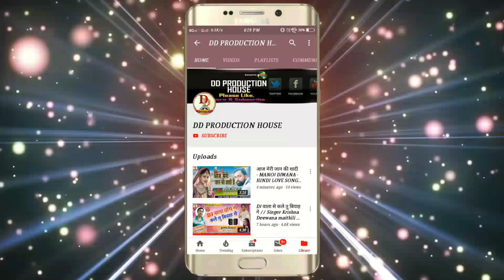लभर हरेलैय बाबा देबघर में - Dharmvir_dhurandhar_bol_bum_song - lover_harelai_baba_devghar_me